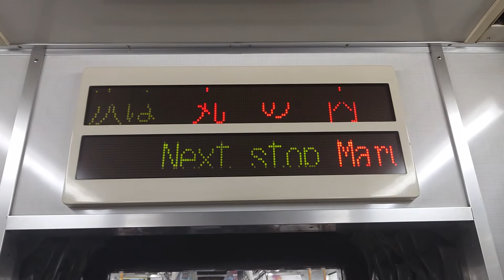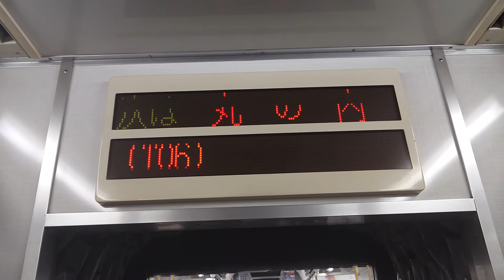名古屋市交通局名古屋市営地下鉄鶴舞線３０５０形ＬＥＤ電光掲示板次は浅間町から丸の内まで日本車輌製造三菱製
みなさまお知らせがありますお仕事の中はＳＯＮＹＦＯＲＡＸ４５ハンディカムは使うないです大変申し訳ありません名古屋市交通局名古屋市営地下鉄鶴舞線３０５０形ＬＥＤ電光掲示板次は浅間町から丸の内まで日本車輌製造三菱製みなさまチャンネル登録よろしくお願いいたします再生回数よろしくお願いいたします１０００人までよろしくお願いいたしますみなさまお知らせがあります鶴舞線３０５０形は検査明けは２０２３年まで３１５１Ｈと３１５３Ｈと３１５４Ｈまだパッとビジョンお早め撮影してくださいよろしくお願いいたします